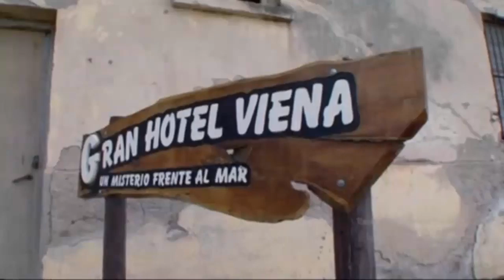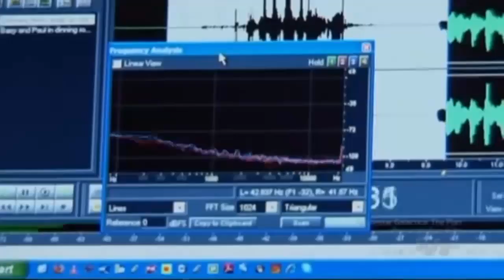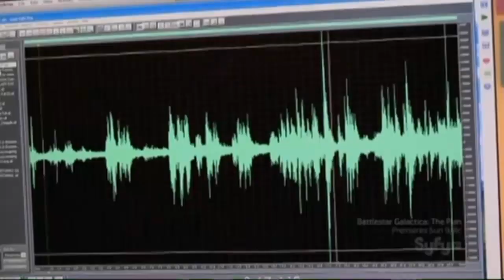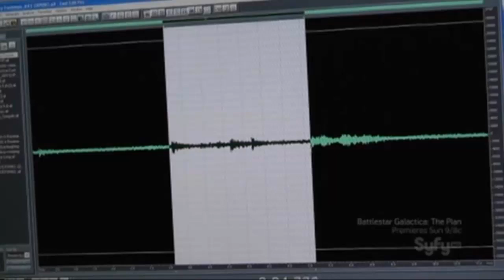Ghost Hunters International S02E07 Hitler's Ghost